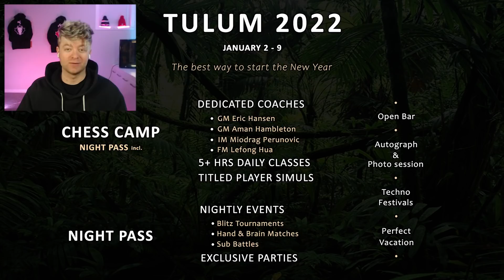Learn chess with us in Mexico!